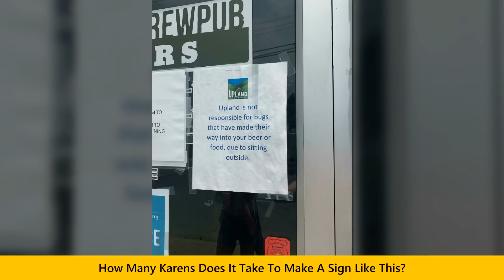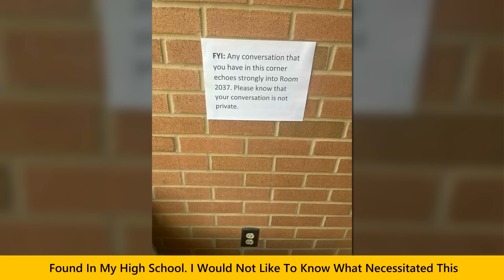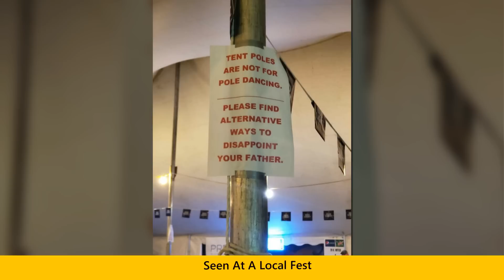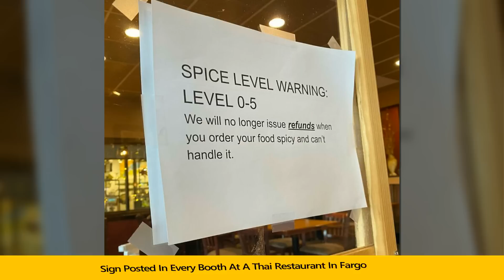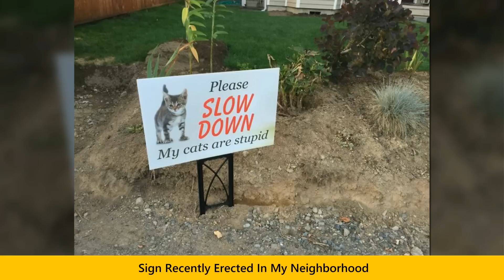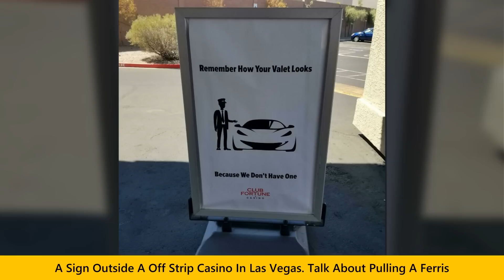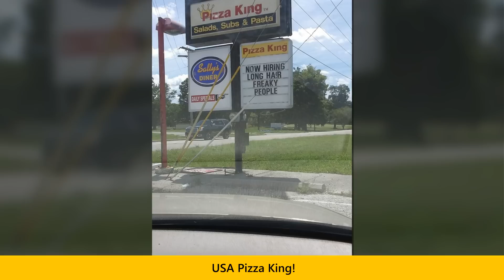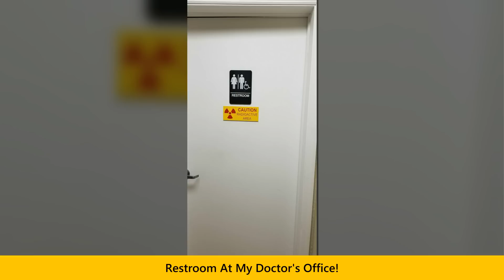Picture Of An Unintentionally Funny Sign That You’ve Seen